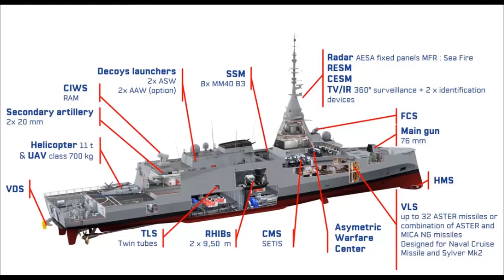Naval Group Cuts Steel For Second FDI HN frigate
The steel-cutting ceremony for the second FDI Frigate for the Hellenic Navy (FDI HN) took place today at the Naval Group shipyard in Lorient.

The program for three frigates plus one optional, for the Hellenic Navy was signed the 24th of March 2022. Less than four months later, and while the first frigate is already in production, the steel-cutting ceremony held today in Lorient marked an important step in the program and the beginning of the production phase of the second frigate. The ceremony was led by Gilles Langlois Naval Group Program Director for Hellenic Navy Frigates in presence of Commodore Theocharis Chatzopoulos Commanding Officer of the Hellenic Navy Detachment in Lorient.

“We are very pleased to be here in Lorient today to celebrate this first major industrial milestone in the production of the second frigate for the Hellenic Navy. We are proud to achieve this milestone more than three months ahead of schedule and fully committed to delivering the best frigates to the Hellenic Navy in the shortest possible timeframe.”

“The steel-cutting ceremony is an important step in the FDI HN program. The FDI frigates will contribute to strengthen the capabilities of the Hellenic Fleet and address the security challenges of the coming decades. The cooperation of the Hellenic Navy and Industry in the context of FDI program is just starting to take place and there are promising signs of a smooth and productive collaboration.”

The FDI HN will quickly and sustainably enhance the capabilities of the Hellenic Navy’s surface fleet as they will be delivered in a very short timeframe, starting in 2025 with the first two units and in 2026 for the third one.

As part of the frigates for the Hellenic Navy program, Naval Group defined a robust Hellenic Industrial Participation plan to develop new capacities in the Hellenic industry, sustaining highly qualified jobs and generating long-term economic spin-offs in Greece.

The first 4 contracts with Hellenic companies have been signed in June, Naval Group has entered into an exclusive competitive dialogue with 5 companies for the procurement of the major equipment for the frigates and more contracts will be announced in the coming months.

Beyond the frigates program, Naval Group is committed to building strong and long-term partnerships to support the Hellenic Navy and the development of the naval warfare capabilities of the Hellenic Industry.

The FDI HN frigate is a 4,500-ton class high sea warship. Multipurpose and resilient, she features high level capabilities in all warfare domains: anti-ship, anti-air, antisubmarine and special forces projection. Strongly armed (Exocet MM40 B3C anti-surface missiles, Aster anti-air missiles, MU90 antisubmarine torpedoes, artillery), the HN Frigate is able to embark simultaneously a helicopter and an unmanned aerial vehicle (UAV).